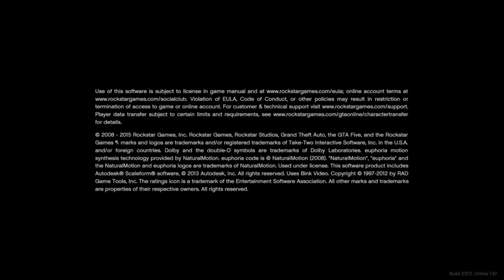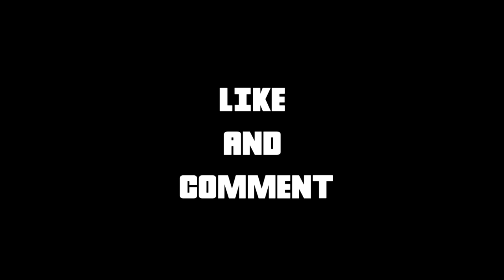I Was A Pimp In GTA online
Make sure to checkout my friends YouTube channel!